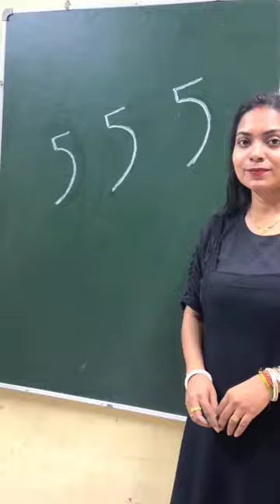3 Parrots Drawing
3 Parrots Drawing